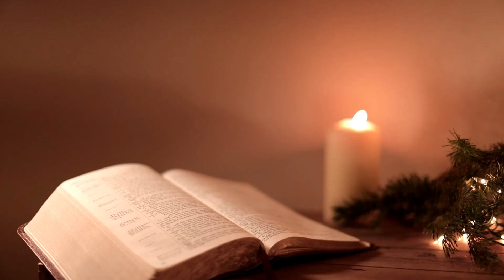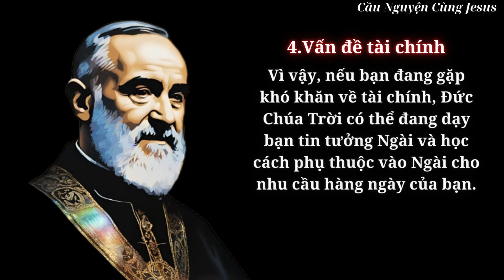Khám phá 4 Dấu hiệu Chúa đang thử thách bạn | Raido | Lời chúa hôm nay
4 Dấu hiệu Chúa đang thử thách bạn | PADRE PIO | Raido | Lời chúa hôm nay

Cầu nguyện
Đức Giêsu Kitô
Niềm tin
Thần linh
Phúc Âm
Tôn giáo
Thiên Chúa
Hội thánh
Mục vụ
Đức Maria
Kinh nguyện
Ân sủng
Tình yêu Thiên Chúa
Truyền giáo
Kinh thánh
Công lý
Chứng đạo
Nhân văn
Chân lý
Hạnh phúc trọn đời
Tái sinh
Nghĩa trang
Tâm linh
Khổ nạn